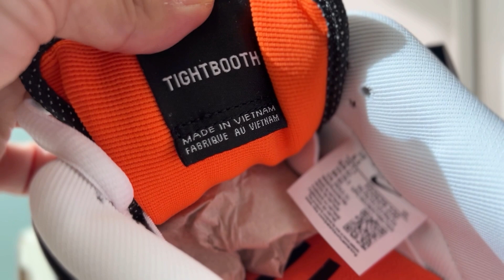【開封】予想もしないショップで初当選！？北海道のド田舎で強運見せる？！スニーカーハンターつじそん。 （タイトブース × ナイキ SB ダンク ロー プロ QS "ブラック アンド ホワイト"）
▼使用機材：
カメラ：iPhone13PRO
サブカメラ:insta360X3
マイク：MV88+VIDEO KIT
編集ソフト：InShotPRO(有料会員)

※利用規約を元に楽曲の使用、情報を公開しております。
ミュージシャン: LiQWYD

ミュージシャン: Jeff Kaale